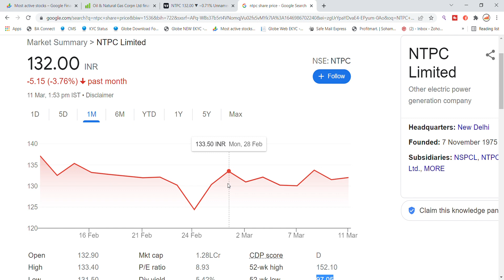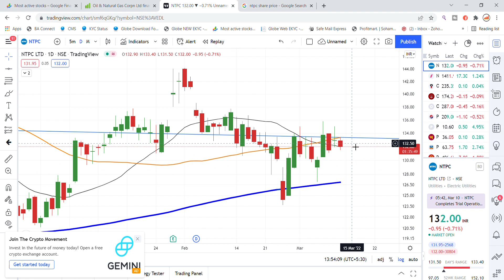NTPC Share Latest News Today | Share Market Latest News